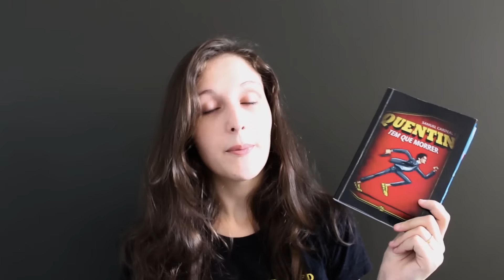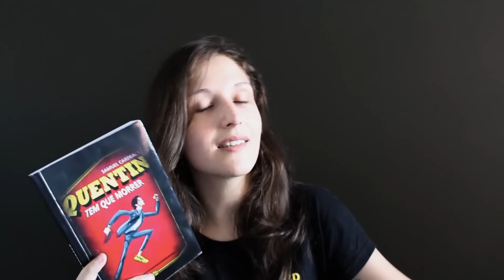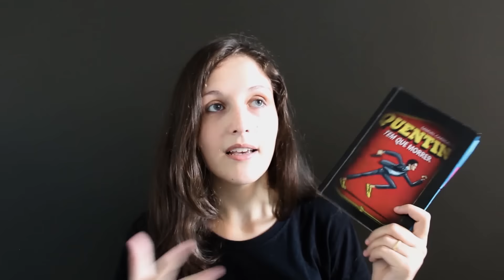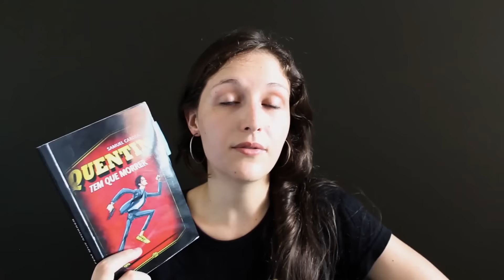3 REFERÊNCIAS DE TARANTINO EM QUENTIN TEM QUE MORRER | Pipoca Musical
Conheça o livro "Quentin tem que morrer" através de 3 grandes referências ao trabalho de Tarantino e contribua com o projeto no Catarse até 8 de abril

* As cenas utilizadas no vídeo são de propriedade da produtora e distribuidora e foram utilizadas apenas para ilustrar as referências.

** Em compromisso com o leitor, o Pipoca Musical informa que este vídeo contém conteúdo patrocinado. O autor apoiou o canal para leitura e análise honesta de sua obra de ficção.

► O Pipoca Musical é um blog de literatura onde você encontra dicas de livros, quadrinhos e séries de TV de terror, ficção científica e fantasia.

Raquel Moritz
CX POSTAL 078
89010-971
Blumenau/SC

► Quer divulgar seu livro ou produto? Ou então tirar alguma dúvida?